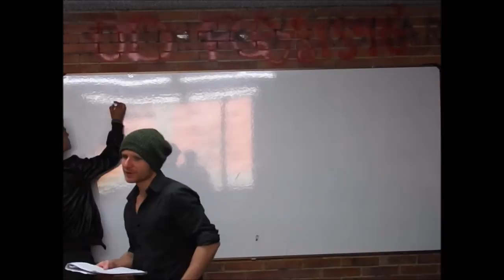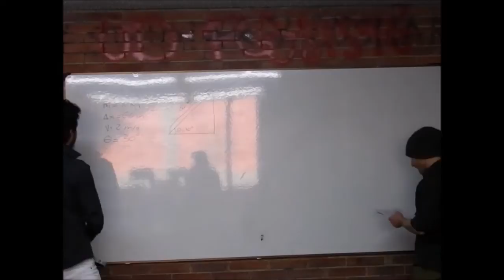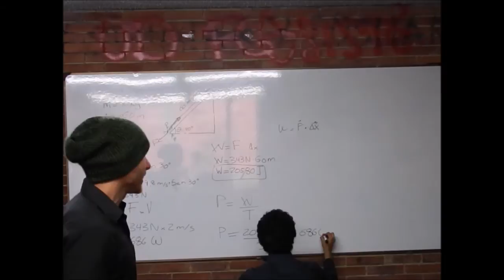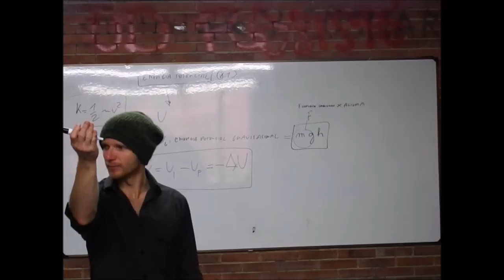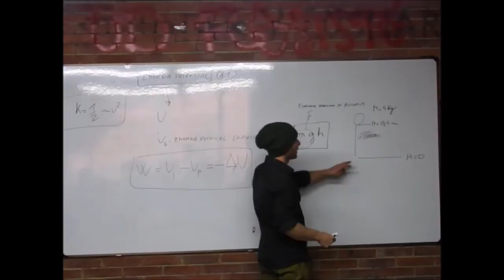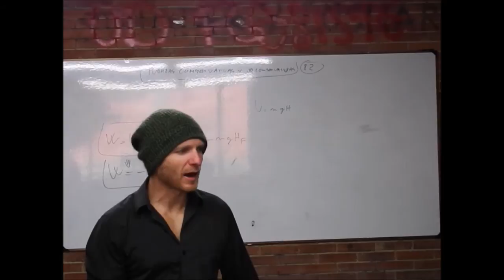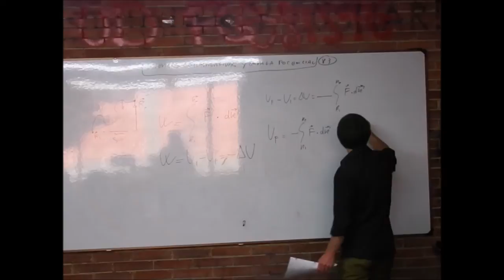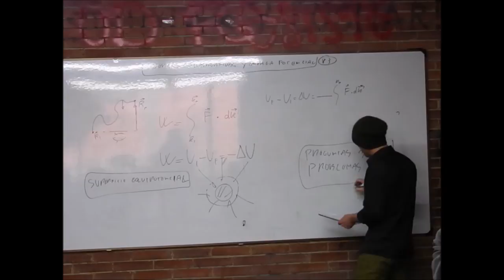Física Mecánica - Clase 22 - Energía Potencial y Fuerzas Conservativas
Curso completo virtual en español de Física Mecánica Newtoniana dictado por el docente Marco Regalia en la Universidad Distrital FJDC en Bogotá, Colombia. Contiene clases, ejercicios, laboratorios y seminarios grabados en el año 2015.